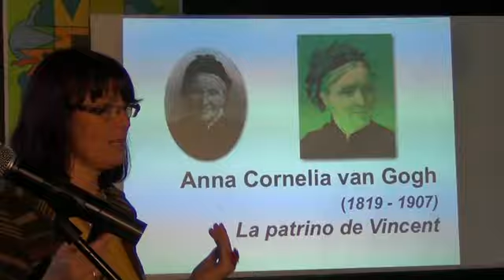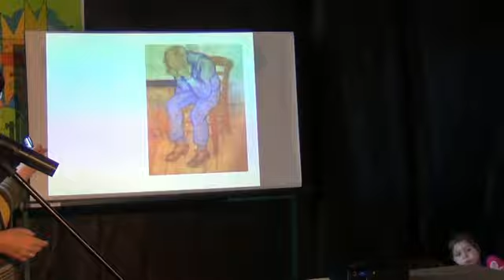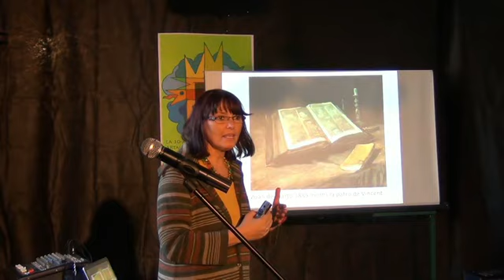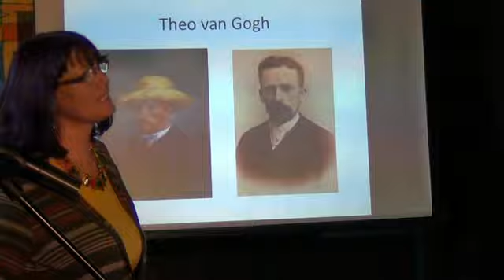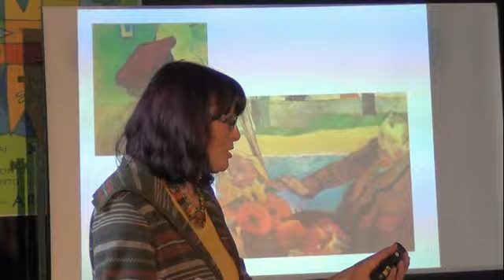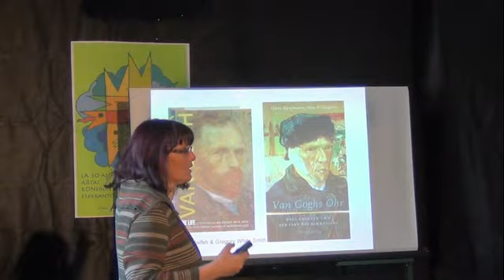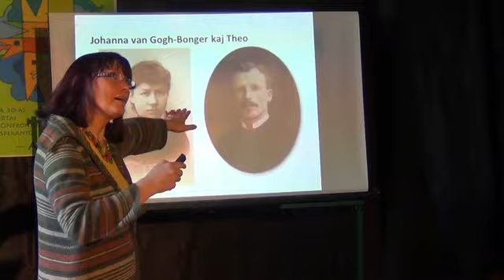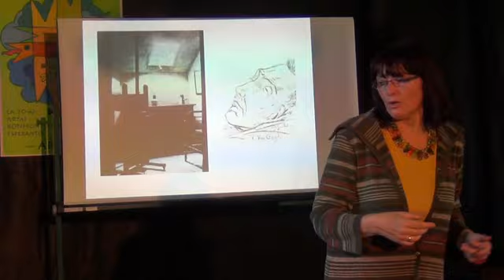Novaj teorioj pri misteroj rilate al Vincent van Gogh